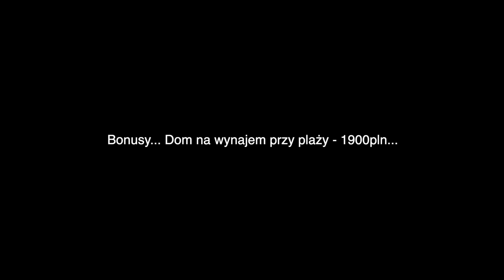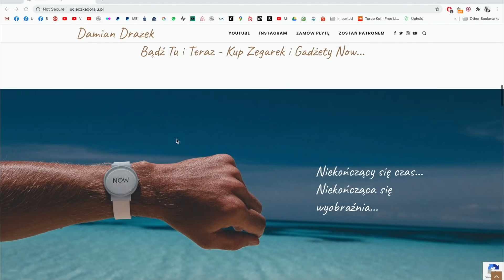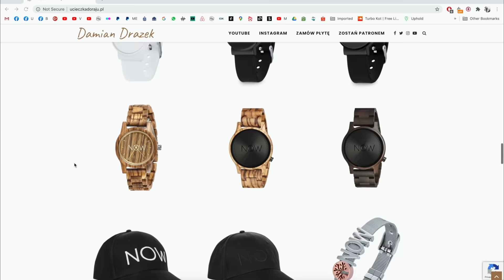OSZUKALI MNIE (I CHIŃCZYKA) - NIEUDANY BIZNES W TROPIKALNYM RAJU... FILIPINY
Zimne wiadro cynicznej, filipińskiej wody na nowy, gorący biznes... Peace & Love!!

Wspieraj mnie w tym co robię...